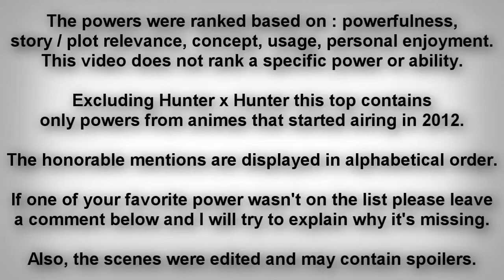Top 5 Anime Powers of 2012.mp4